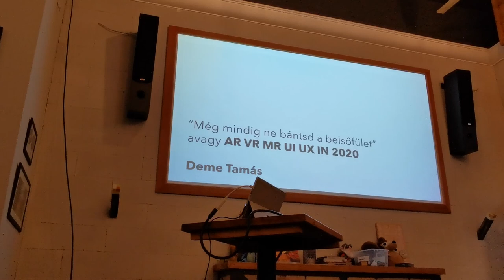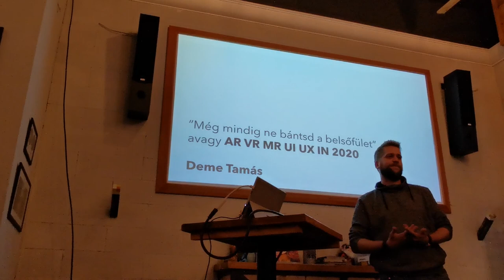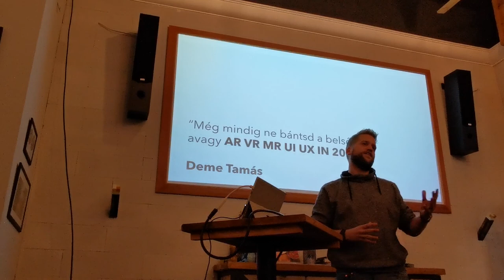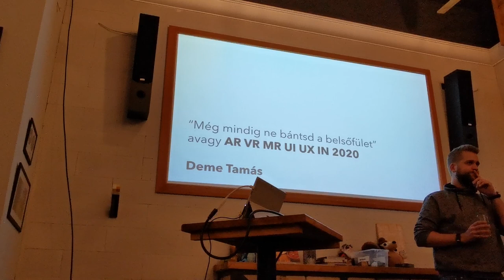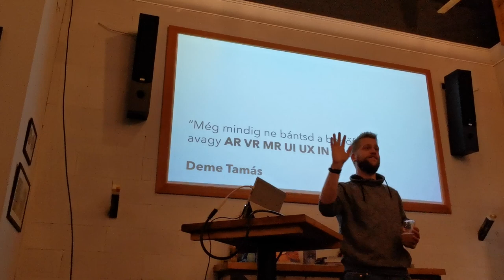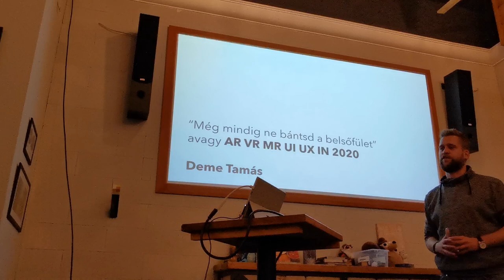Talentera Beerup, Simonfai Balázs, First belga búza sör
Talentera Beerup, Simonfai Balázs, First belga búza sör. Brew! Studio, Hara'Punk!